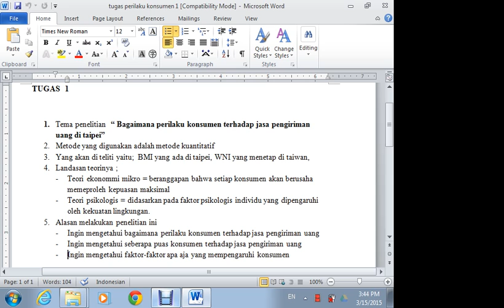2015.1 UTT Perilaku Konsumen TTM1 15032015 2